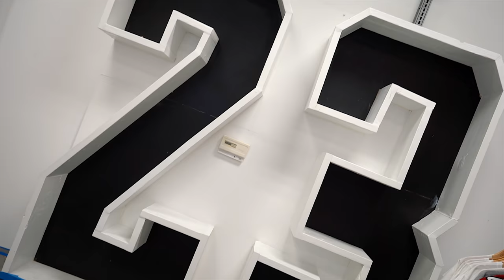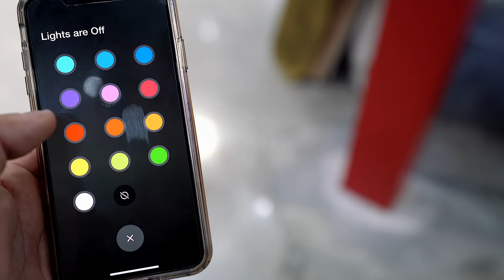SNEAKER SHOPPING AT A BRAND NEW SNEAKER STORE !!! GOT THEM FOR RETAIL !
Huge Out To ScentBird

Today we go on a JOURNEY to find some HEAT !!! LEH GO !!!

MY DIMENSIONS
Height: 5'8
Weight: 170lbs
Waist: 34
Shirt Size: M/L
Shoe Size: 8.5-9